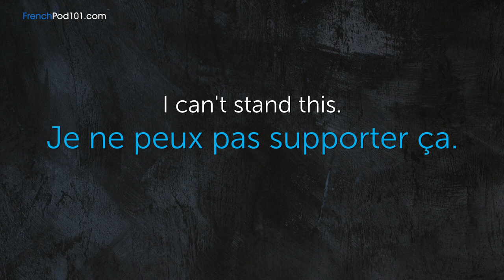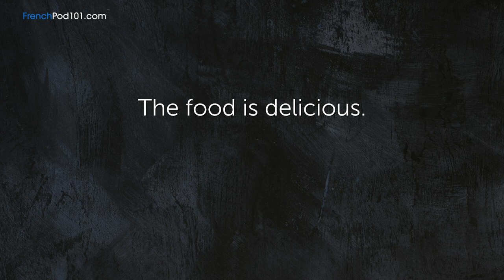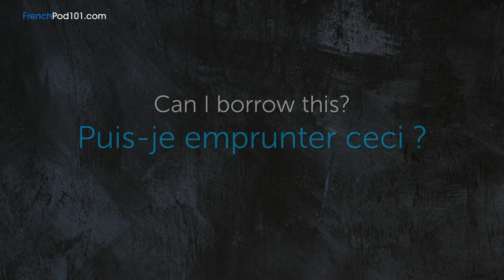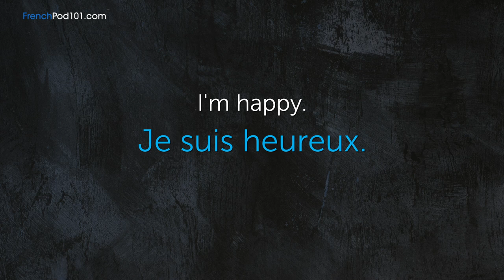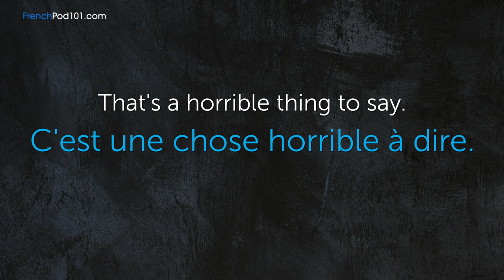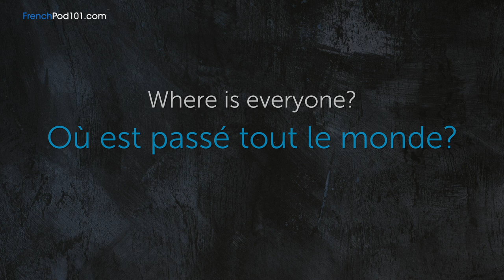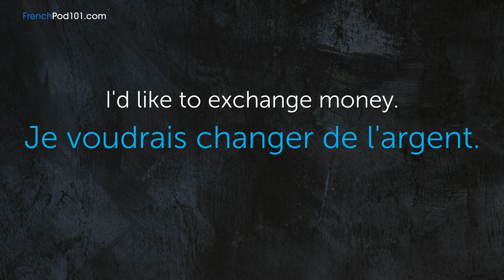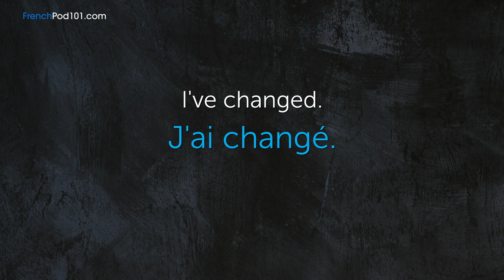500 Phrases Every French Beginner Must Know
In this video, we will teach you the most common 500 french phrases that you must know if you're a an absolute beginner. This is THE place to start if you want to learn French, and improve both your listening and speaking skills.